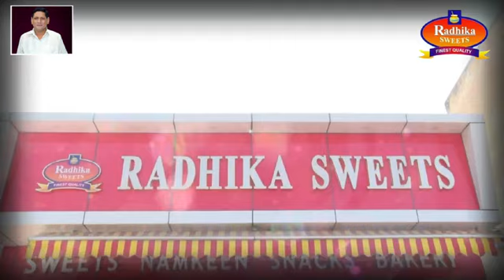बिजली के बढ़ते दामों को लेकर आम आदमी पार्टी के कार्यकर्ताओं ने किया प्रदर्शन